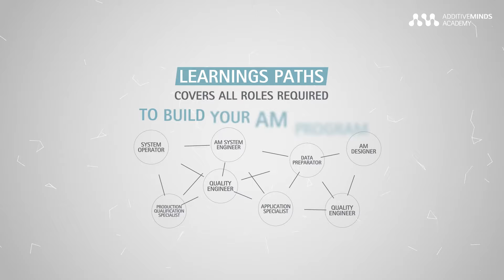Training Portfolio for Additive Manufacturing Teams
Become an additive manufacturing expert in only 6 weeks. See in our video how EOS Additive Minds Academy supports onboarding processes for additive manufacturing teams. The learning paths cover all roles from application design to machine operation and production. Get the right 3D printing courses to build a new team for your digital production or up-skill your staff.